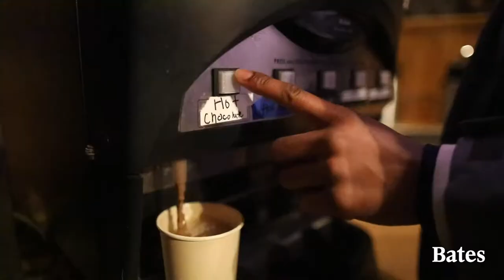Lost Valley Takeover 2022 | Bates College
Bates students kickoff Winter Carnival with skis, snowboards, and hot cocoa during the Lost Valley Takeover on Saturday, February 5, 2022.

**More info**

(Video: Theophil Syslo / Bates College)